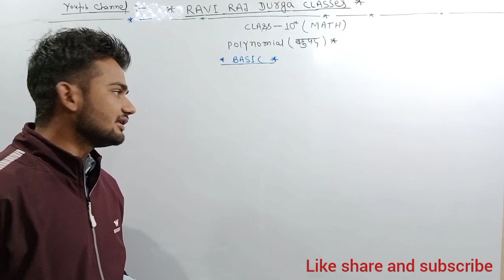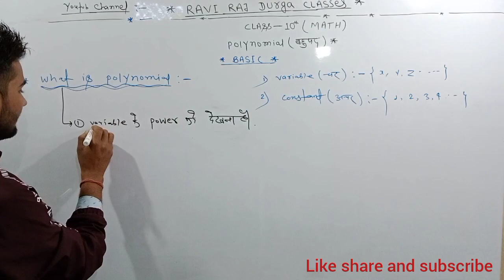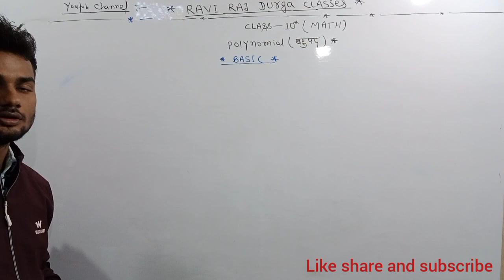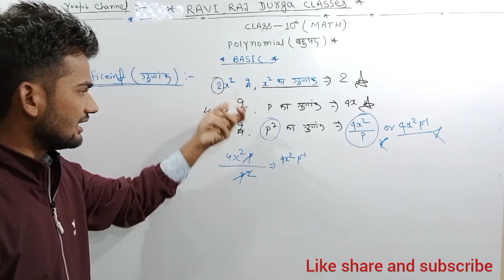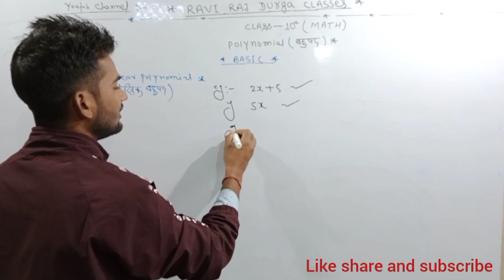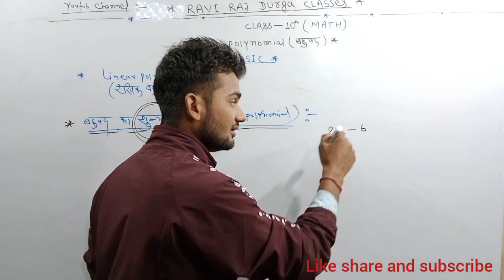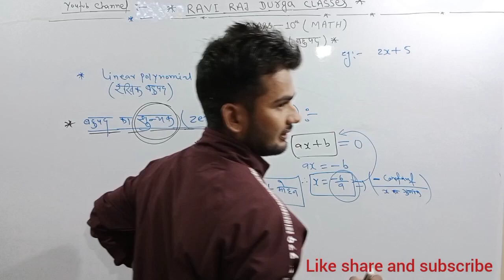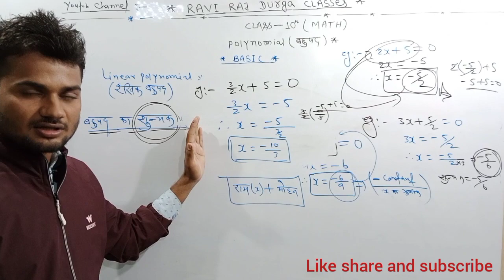class 10th maths Basic concept for polynomial.Ex-2.2(p-1),zero of polynomial,बहुपद का शुन्यक निकालना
10maths Basic polynomial
10math zero of polynomial